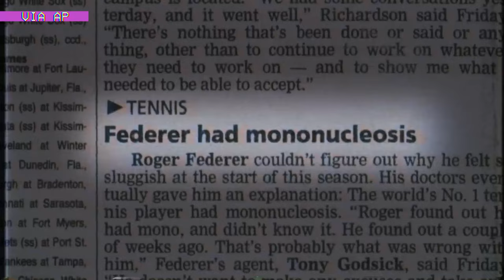Wimbledon's greatest men's final gets a deep rewind | Federer vs. Nadal 2008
Even though Roger Federer and Rafael Nadal have combined for 20 Slams since, their epic battle in the 2008 Wimbledon men's final remains a defining point in one of tennis's greatest rivalries. Federer attempting the unprecedented feat of winning Wimbledon for a sixth time in a row. Nadal hoping to finally break through by winning a non-clay Slam and avenge his heartbreaking loss to Federer the year before. Together, they gave us a final that some call the best match in tennis history.